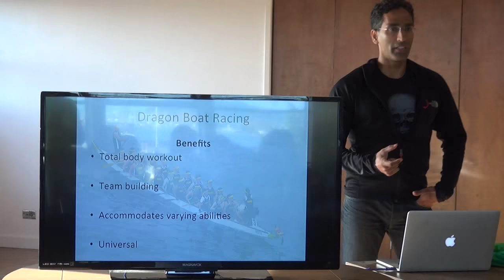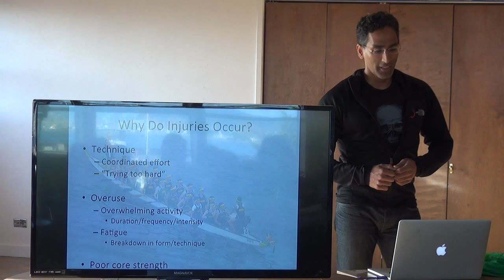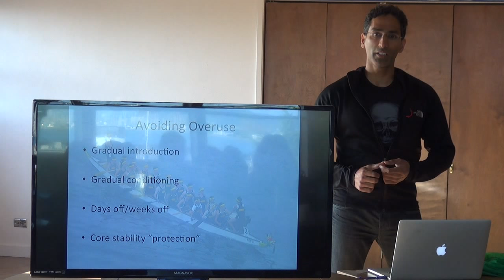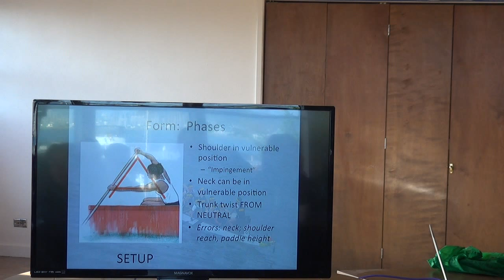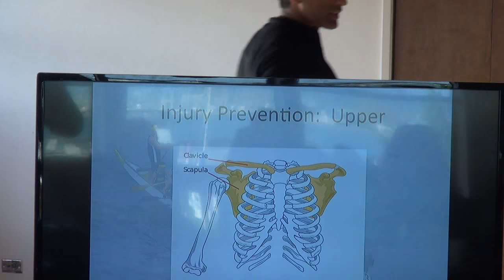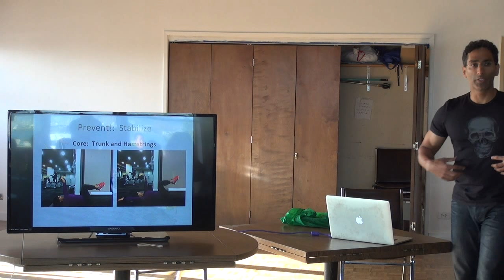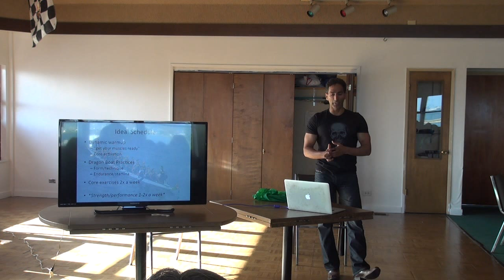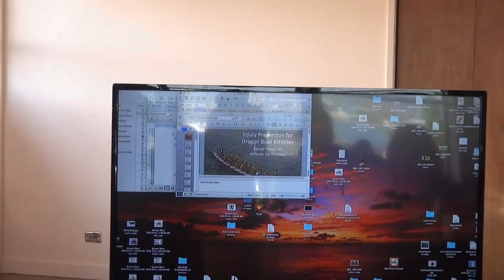OPD & Dr Kapur 50m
Eshwar Kapur MD (Sport Medicine) was kind enough to talk to our Oyster Point Dragon Boat team about injury prevention.